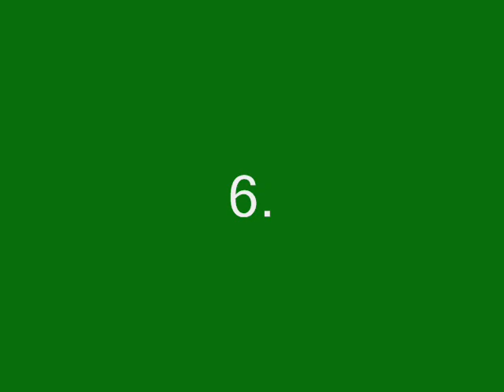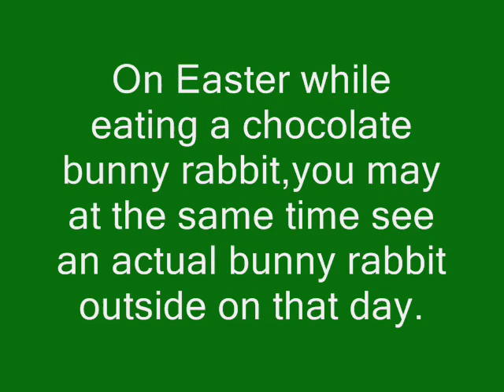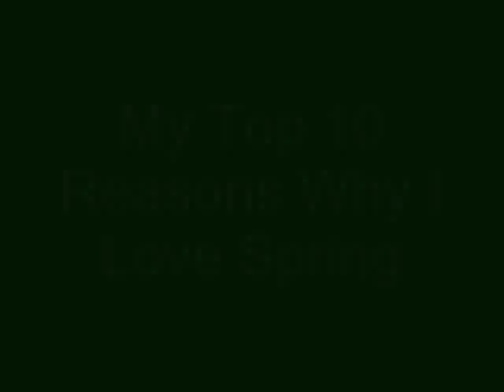My Top 10 Reasons Why I Love Spring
Goodbye Winter,Hello Spring! Here's my top 10 reasons why I love spring.Enjoy!